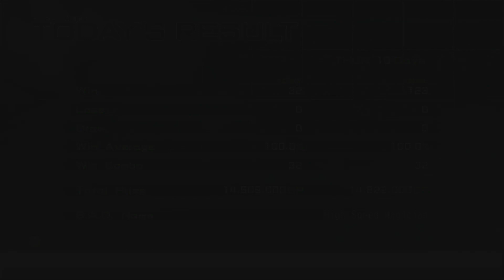Target at 12 o'clock | Import Tuner Challenge Pt.9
We have a new gameplay that I am very excited to play.  Import Tuner Challenge is the last game in the Tokyo Xtreme Racer (Shutokou Battle) series.  It is a video game series that many of its fans have longed for the next installment.  Will they do it?  Let's hope so, but until then Let's Race.